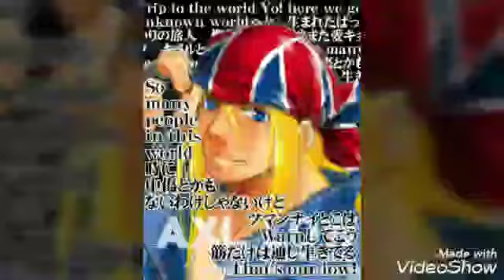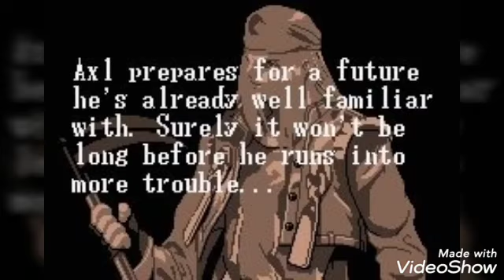Axl low tribute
This is a tribute of Axl low